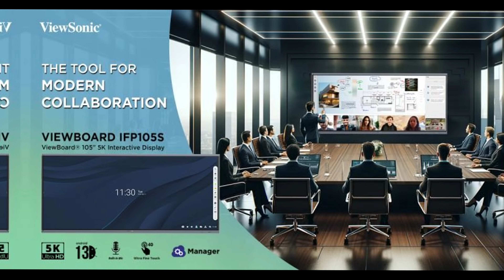VB-CAM-201: Bộ Camera Hội Nghị "Tất Cả Trong Một" Đem Lại Hình Ảnh Nét và Âm Thanh Rõ Ràng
khám phá sức mạnh của bộ camera hội nghị "tất cả trong một" VB-CAM-201 cùng với microphone tương thích VB-MIC-201, tạo nên một trải nghiệm họp trực tuyến toàn diện. Với độ phân giải cao và chất lượng âm thanh sắc nét, bộ đôi này không chỉ mang đến hình ảnh rõ ràng mà còn tăng cường âm thanh, đảm bảo mỗi cuộc họp trở nên sống động như khi diễn ra trực tiếp.
Chúng ta sẽ khám phá các tính năng độc đáo, như chức năng tự động điều chỉnh lấy nét và ánh sáng của VB-CAM-201, cũng như khả năng giảm tiếng ồn của VB-MIC-201 để đảm bảo mỗi từ người nói đều được truyền đạt một cách rõ ràng và chân thật.
Khám phá cùng chúng tôi và biến mỗi cuộc họp trực tuyến thành một trải nghiệm đặc sắc, đồng thời tạo nên hiệu ứng như cuộc gặp mặt trực tiếp!
Giới thiệu về Tập Đoàn ViewSonic®
ViewSonic là một tập đoàn sản xuất điện tử đa quốc gia có trụ sở tại California, được thành lập năm 1987 ViewSonic đã giành được sự công nhận lớn bằng cách cung cấp hàng loạt máy chiếu tuyệt vời tại thị trường Mỹ. ViewSonic là một trong những nhà sản xuất máy chiếu phát triển nhanh nhất ở Mỹ và mỗi năm. Tập đoàn ViewSonic đều đến với các mẫu mới đi kèm với các công nghệ hàng đầu. ViewSonic đang bán toàn cầu với các văn phòng ở Đức, Vương quốc Anh, Pháp, Nga, Thổ Nhĩ Kỳ, Tây Ban Nha, Thụy Điển, Úc, Đài Loan, Malaysia, Ấn Độ, Hàn Quốc, Các Tiểu vương quốc Ả Rập Thống nhất, Singapore, Nhật Bản và Hoa Kỳ.
Hiện nay tại Việt Nam, Đức Pháp là nhà phân phối máy chiếu ViewSonic chính hãng với giá cạnh tranh nhất thị trường Việt Nam. Đức Pháp đang không ngừng phấn đấu để mang đến cho quý khách sự phục vụ tốt nhất cũng như luôn cố gắng đáp ứng kịp thời nhu cầu đa dạng của khách hàng.
Sự hài lòng của khách hàng về máy chiếu ViewSonic®

Mức độ hài lòng của khách hàng đối với thương hiệu ViewSonic là khá cao và ViewSonic có một số lượng lớn các đánh giá tốt từ người tiêu dùng cũng như các chuyên gia trong ngành. Một số mô hình cụ thể máy chiếu và nhiều sản phẩm của ViewSonic  bán chạy nhất trên Amazon trong nhiều năm. Trong suốt hành trình của mình, ViewSonic đã giành được nhiều danh hiệu như giải Vàng cho Đội công nghệ, Giải thưởng xuất sắc từ Chip Malaysia, Giải thưởng cài đặt, Giải thưởng Gameswelt, Giải thưởng iF,v.v...

Cảm ơn bạn đã lựa chọn ViewSonic®

Là nhà cung cấp hàng đầu thế giới về các giải pháp trực quan, ViewSonic® đã nỗ lực đáp ứng vượt quá những kỳ vọng của thế giới đối với sự phát triển, đổi mới và đơn giản về công nghệ. Tại ViewSonic®, chúng tôi tin rằng các sản phẩm của chúng tôi có tiềm năng tạo ra tác động tích cực trên thế giới và chúng tôi tin tưởng rằng sản phẩm ViewSonic® mà bạn đã lựa chọn sẽ phục vụ tốt cho nhu cầu bạn.
CÔNG TY TNHH THƯƠNG MẠI VÀ PHÁT TRIỂN CÔNG NGHỆ ĐỨC PHÁP
TP. Hồ Chí Minh: Số 527 – 529 Lê Văn Lương, P. Tân Phong, Q.7, TP. Hồ Chí Minh
TP. Hà Nội: Số 116/19 Tây Mỗ, Q.Nam Từ Liêm, TP. Hà Nội
TP.Huế: Số 41 Chu Văn An, Phú Hội, Thành phố Huế, Thừa Thiên Huế